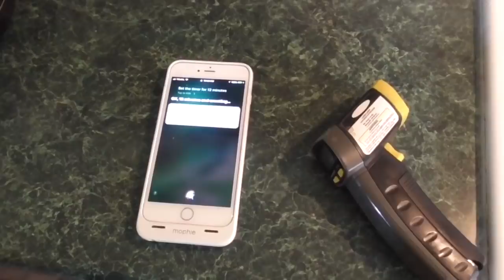Mexican Health Care IMSS. Cinnamon Rolls.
A viewer doubted that I was actually making cinnamon rolls.  I do.  We make an essential trip out to the IMSS clinic where we have a monthly appointment at IMSS the Mexican government health care system.